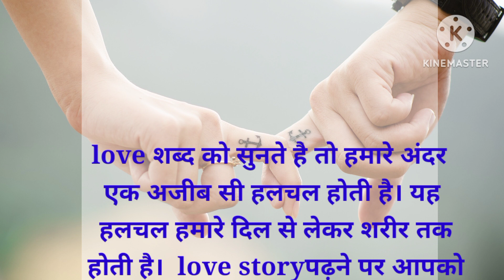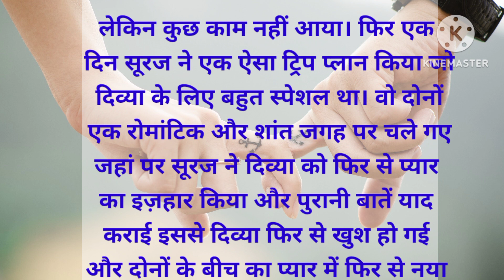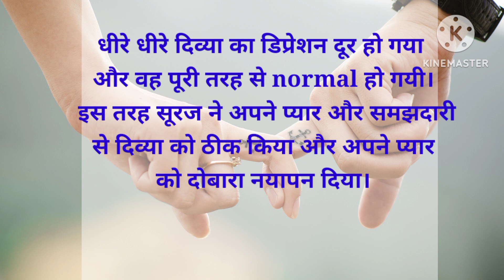An emotional story!!हिन्दी कहानी!! kahaani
An emotional story!!हिन्दी कहानी!! kahaniyan